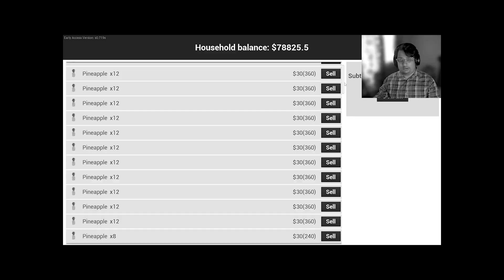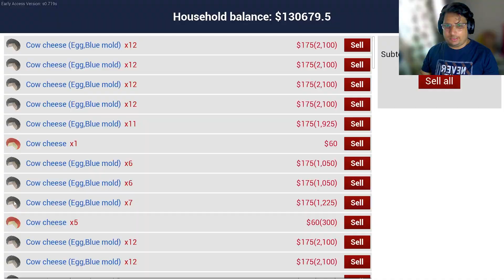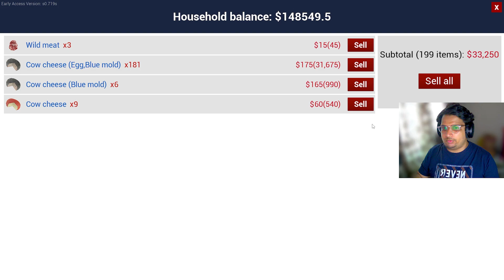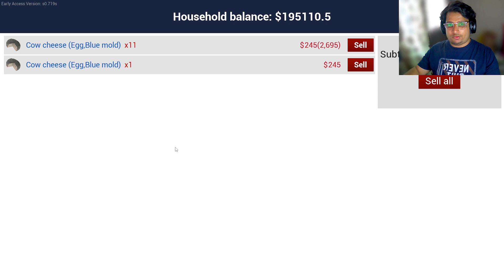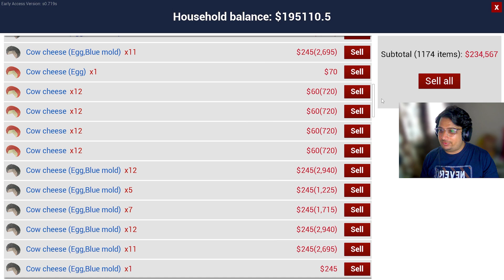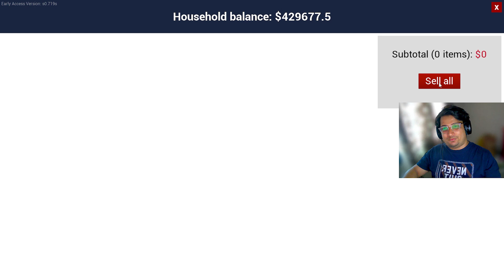MAKING MILLIONS BY SELLING CHEESE - RANCH SIMULATOR #29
I MADE MILLIONS BY SELLING CHEESE - RANCH SIMULATOR #29

THIS IS A YOUTUBE CHANNEL WHERE YOU FIND GAME RELATED CONTENT IN HINDI, IF YOU LIKE IT THAN DONT FORGET TO THUMB UP AND CLICK ON LIKE BUTTON